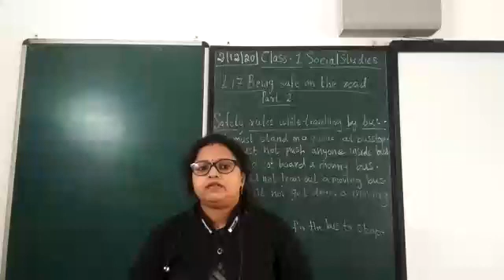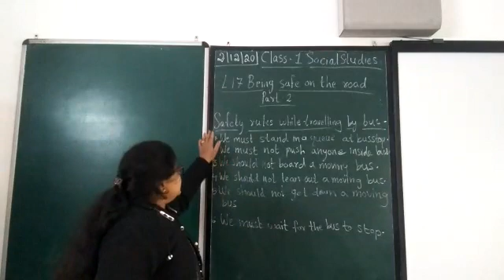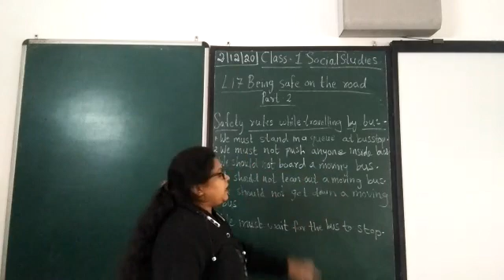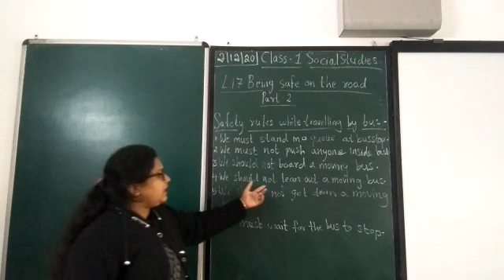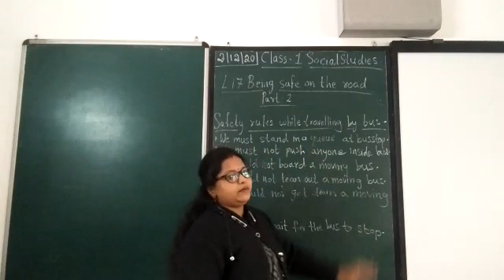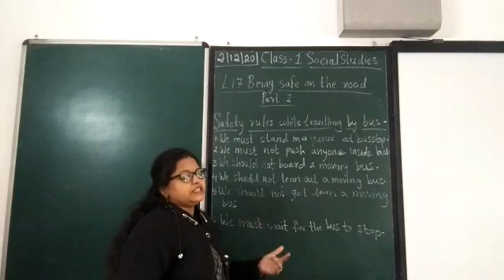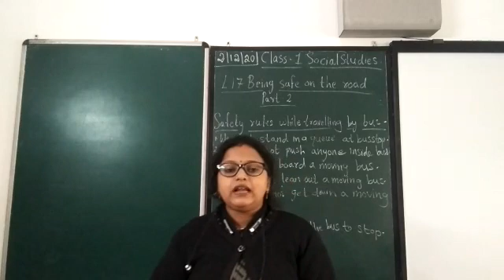Class 1 : Social Studies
Being Safe on the Road Part 2